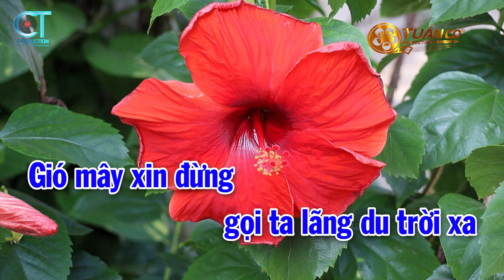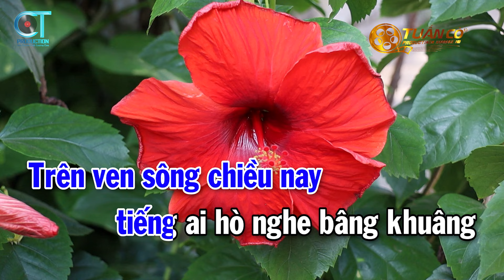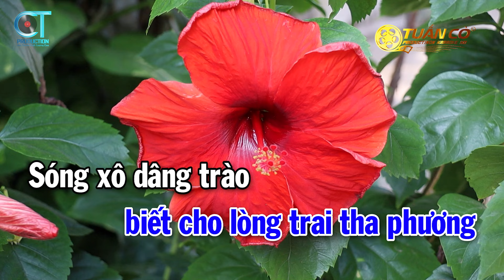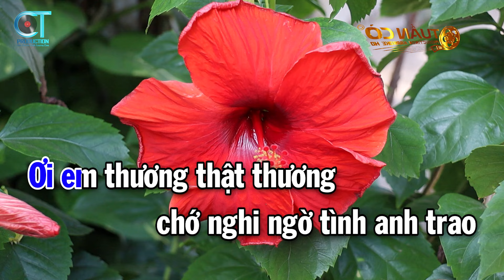Karaoke Tình Ấm Chiều Quê Tone Nam Em || Nhạc Sống Tuấn Cò